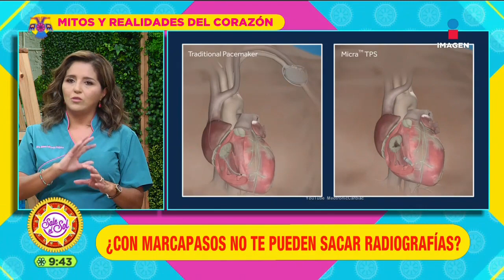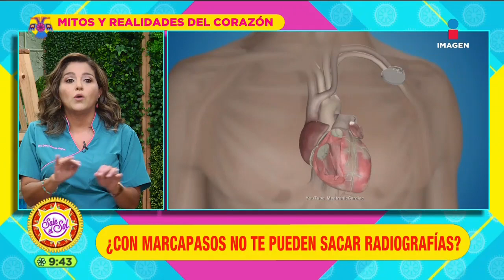¿El corazón trabaja con la electricidad del cuerpo? | Sale el Sol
La cardióloga Emma Miranda, te explica si es nuestro cuerpo trabaja con la electricidad que provocamos y si es verdad que el corazón es del tamaño de nuestro puño. Esto y más en MitosYRealidades.